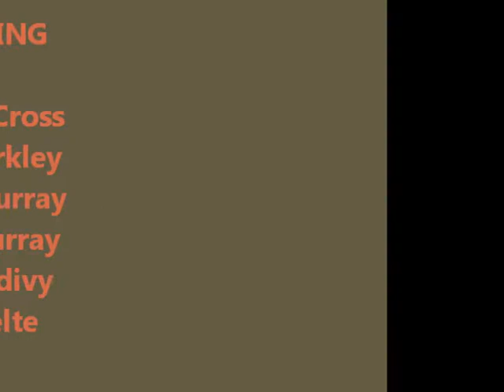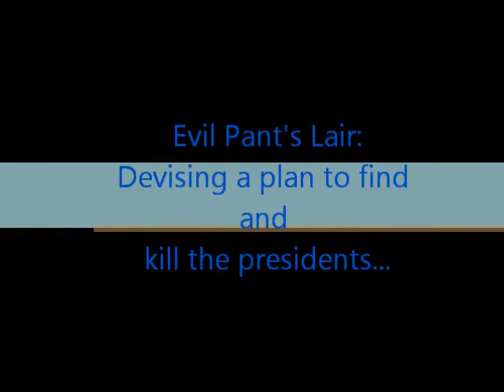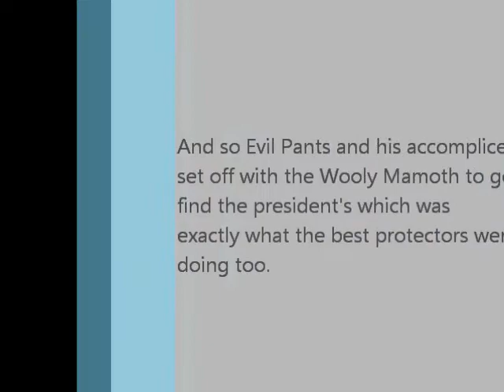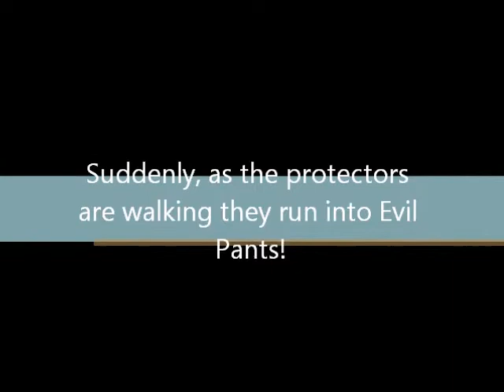The Good, The Bad, AND the Old Lady!